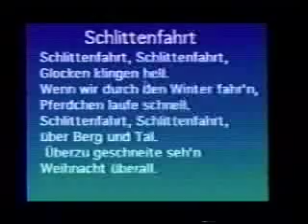Children's TV reel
Tele Deutsch, Tele Terra, 1990's cable access TV in Denver, Colorado